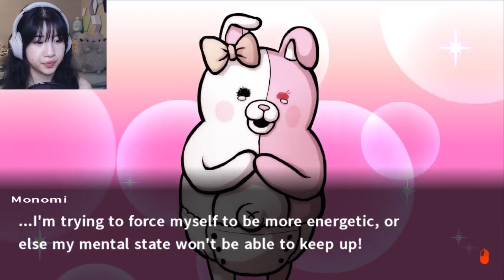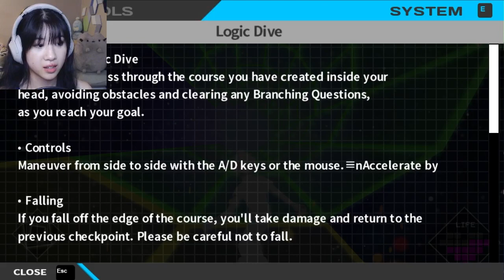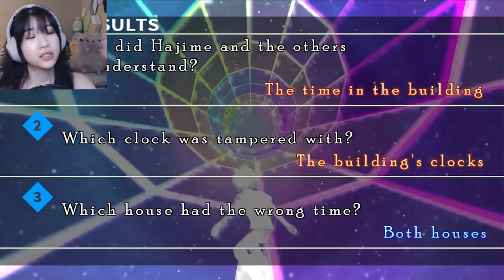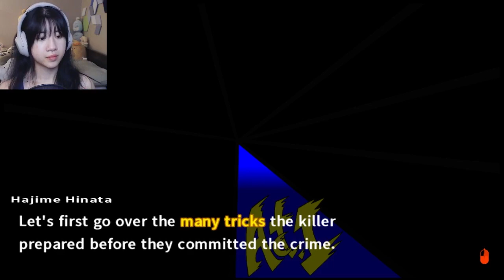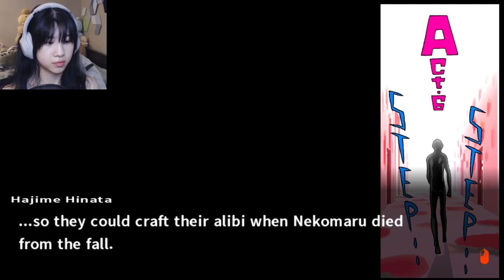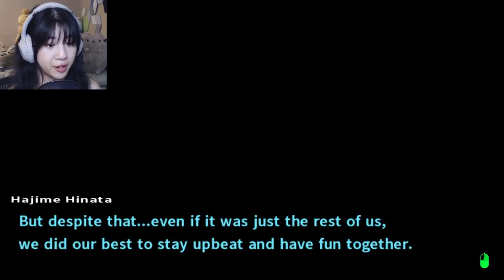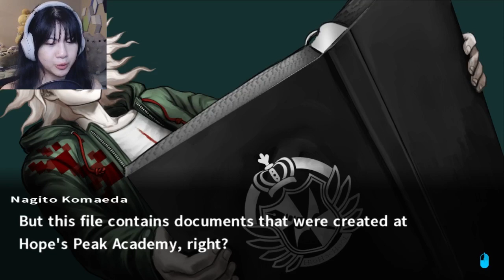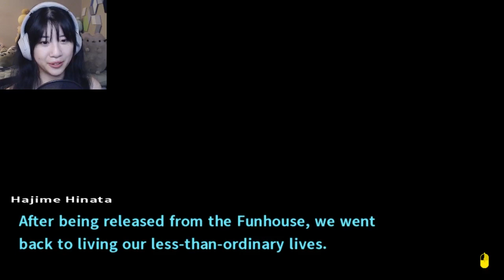THIS GAME MADE ME CRY | Danganronpa 2: Goodbye Despair (#26)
I'm not playing this game anymore :(